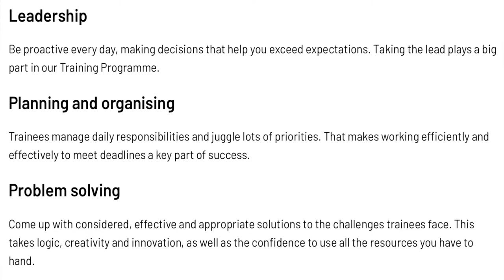My Teach First Application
In this video I talk about the application process for Teach First. I cover, why I choose Teach First, the specific application process and my considerations.

In which I cover a variety of topics around education and detail my Teacher Training Journey.